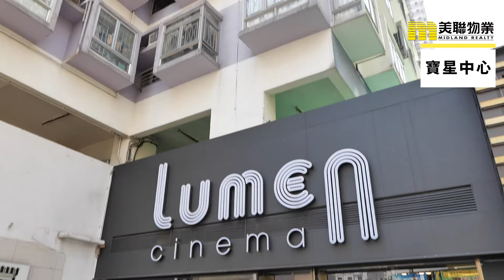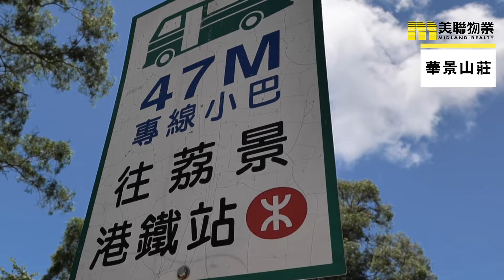【葵涌搵樓】雍雅軒．寶星中心．華景山莊．性價比換樓好選擇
葵涌係近年唔少換樓客嘅新熱點，全因為區內換樓盤多元化！
呢區實用、靚景、間隔各類特色嘅樓盤應有盡有，完全符合各類換樓人士嘅要求
《葵涌．性價比換樓好選擇》
打算喺葵涌區換樓嘅朋友，一定聽過雍雅軒
雍雅軒發展商屬於長實，07年入伙，有兩幢物業，提供900多個單位，主打兩房及三房間隔，完全迎合區內細屋換大屋嘅朋友仔！
屋苑較為優質嘅選擇，屬於內園景單位，以及中高層嘅遠園景單位，放盤量少，特別需要長期注意。
呢度有二十四小時住客會所、游泳池、健身室同埋停車場等等不同嘅設施！真係唔出街都大把嘢玩。
至於交通配套，屋苑對出嘅和宜合道，就有小巴同埋巴士接駁去到葵芳站，亦有通宵小巴往返旺角，照顧返一眾夜班族！
行遠少少嘅寶星中心，雖然佢鄰近工廠區，不過勝在價錢夠晒親民，係呢一區絕對係搶手貨，啱晒一種預算唔高嘅換樓客。
寶星中心發展商係新鴻基，物業座數總共有四座，有968伙，主打一至兩房嘅單位，
呢度每一戶都有窗台，地方四正見使，屋苑具有一定規模，有自設商場同埋停車場，啱晒對於生活有一定要求嘅朋友！
呢度雖然無住客會所，但係一落樓就有熟食市場同埋一系列嘅民生商舖，生活所需一步到位！
和宜合道嘅交通非常豐富，除咗巴士路線貫通港九之外，亦有大量嘅小巴接駁多個港鐵車站！如果撞啱返工就喺附近，咁就簡直係可遇不可求！
不過如果對居住有更高追求，跟住介紹嘅華景山莊，佢屹立山頂，外型極具氣派，一定啱晒你！
華景山莊共有22座，提供1500百多個單位。面積由500幾至過千呎，實用面積更加高達八成。
屋苑位處於200米高嘅半山，景致逼人之外，仲可以避免經常出現樓望樓嘅情況，為住戶提高更多私隱度
由於佢建築喺高山之上，景觀實為多變！鯉魚門、觀塘、西環嘅海景，以及八仙嶺一帶嘅遠景，令一邊就係望到青衣荃灣，青馬大橋，揀邊一個風景居住，都絕對係一個幸福的煩惱！
屋苑亦都設有大型嘅豪華會所，大量設施場地齊備！而且附近又有華景商場、超市餐廳等等，絕對滿足到一般生活所需！
而且樓下交通方便配套設備齊全，仲有小巴前往長沙灣同埋荔景！性價比咁高，難怪一盤難求！
今集介紹係咁多，想知多啲就記得聯絡美聯物業啦！

▄▄▄▄▄▄▄⭐️ 精選影片⭐️ ▄▄▄▄▄▄▄▄

📺 【九龍灣搵樓】得寶花園・樂雅苑・德福花園・體驗優質生活屋苑

▼▼查看更多▼▼